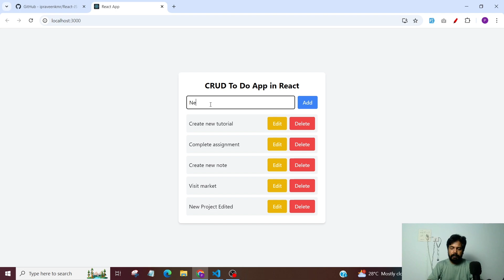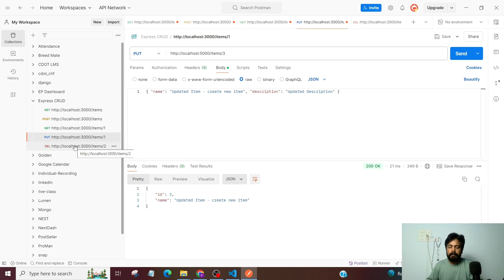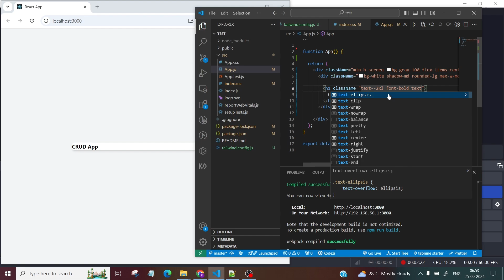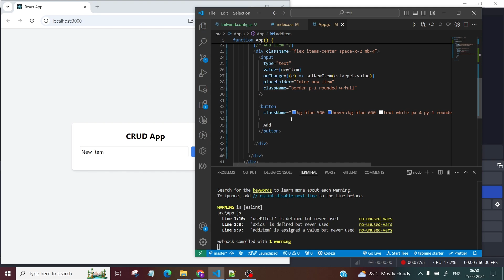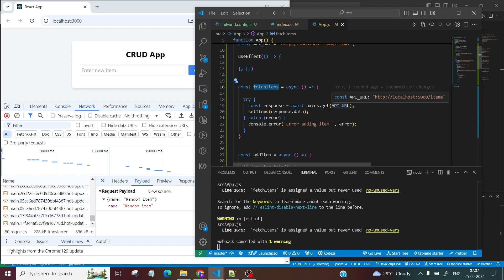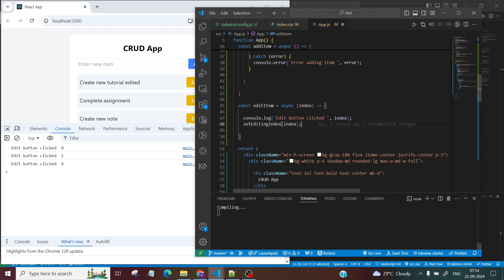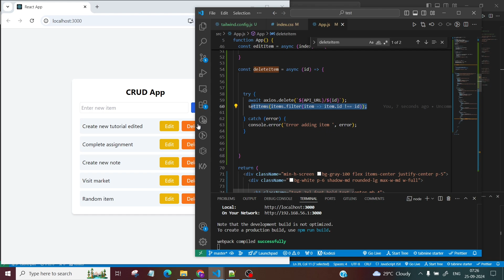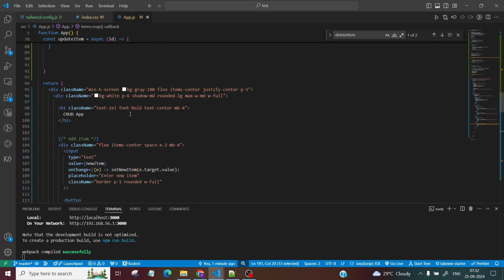React JS + Express JS Full Stack Development | Simple CRUD Operation in React JS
In this comprehensive tutorial, you will learn how to master CRUD (Create, Read, Update, Delete) operations in a React.js application using a REST API with Express.js as the backend. We cover everything from setting up your development environment to building a fully functional CRUD app. Whether you're a beginner or an experienced developer, this step-by-step guide will help you understand the complete flow of data between a frontend React app and a backend API built with Express.js.

00:00 Intro About React JS and Express JS CRUD Operations
01:11 Backend REST API setup using Express JS
08:19 Installing React JS
09:07 Installing Tailwind CSS
11:30 Performing CRUD Operations in React JS

GitHub Link
(If this tutorial helped you, please give it a ⭐️ on GitHub! It boosts visibility and motivates me to keep creating great content.